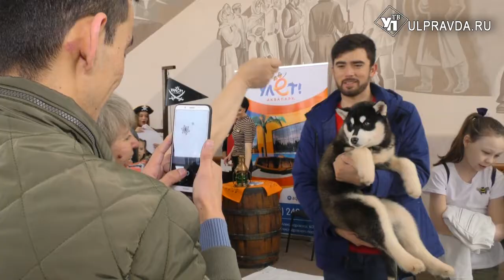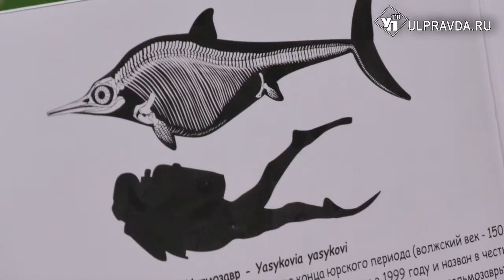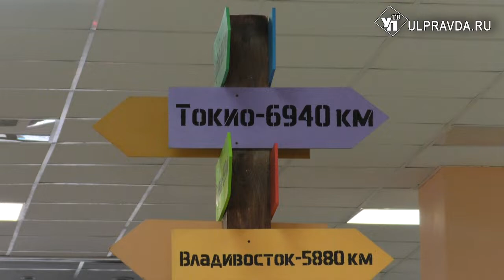Хаски, кролики и плиозавр встречали гостей фестиваля «Фрегат Паллада»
Старт девятого межрегионального географического фестиваля  «Фрегат Паллада» состоялся сегодня во Дворце творчества детей и молодежи. Подробности в нашем сюжете.